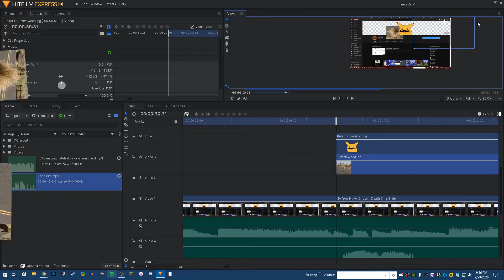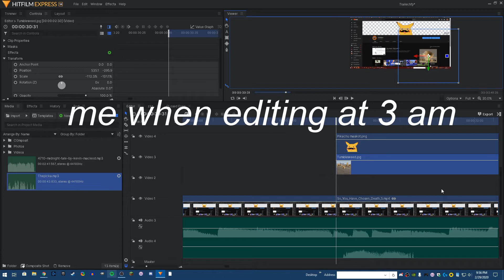Welcome to my channel! Bwand new vwersion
I would love to see what you guys suggest in the comments below :)